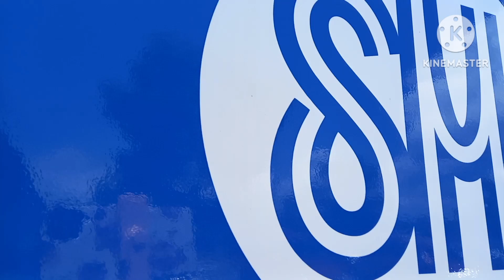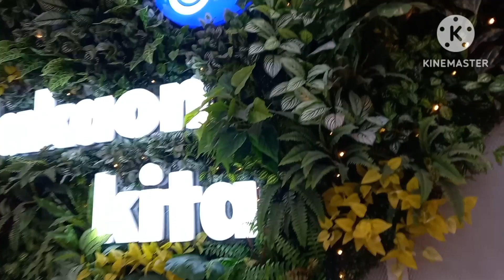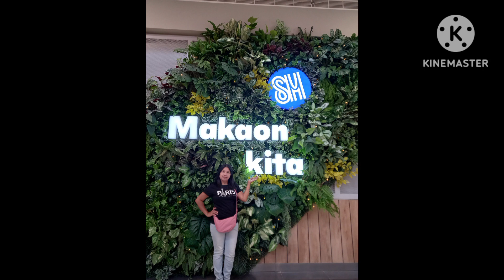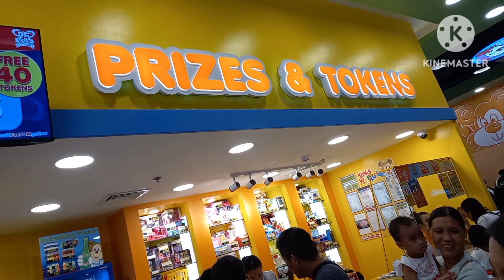Pasyal sa Sm wt the Kidds (Mga apo at pamangken)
Sobrang init  ..laboy  pa din..